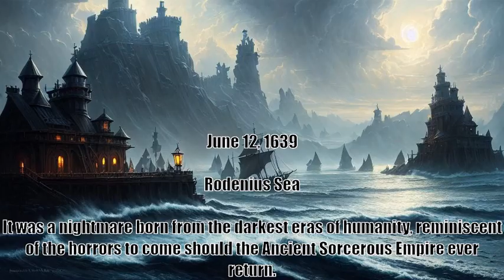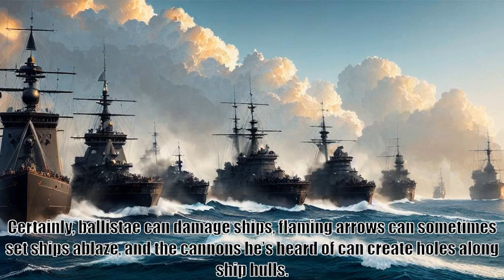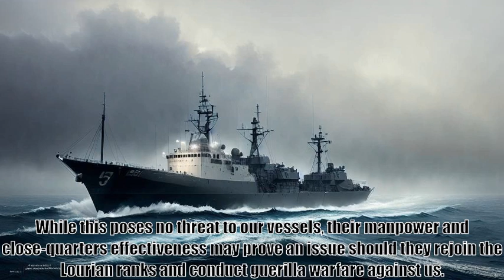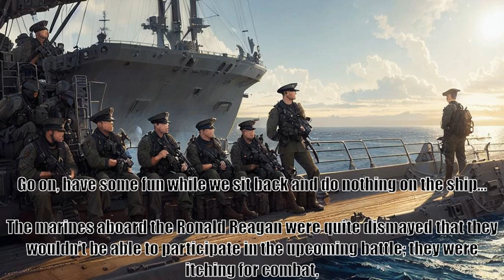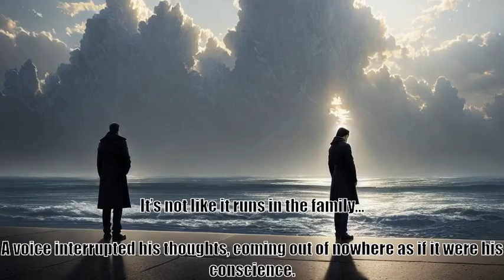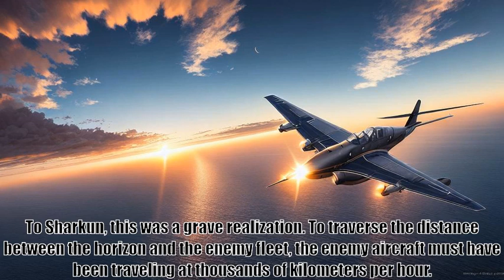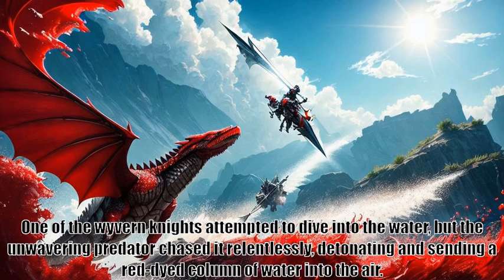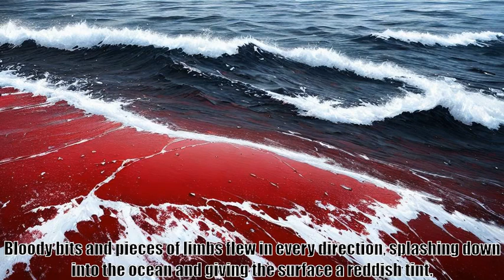Summoning America Chapter 7 (old version)